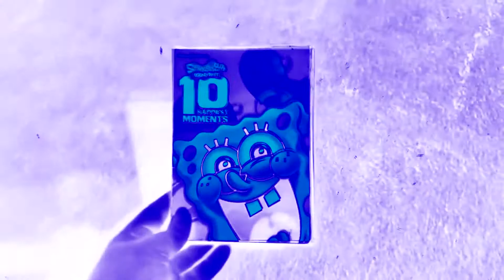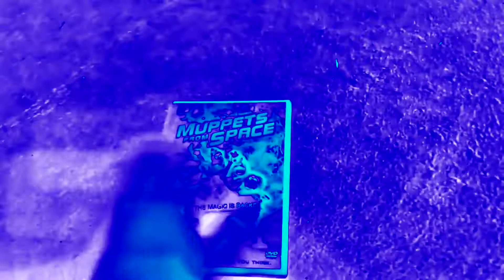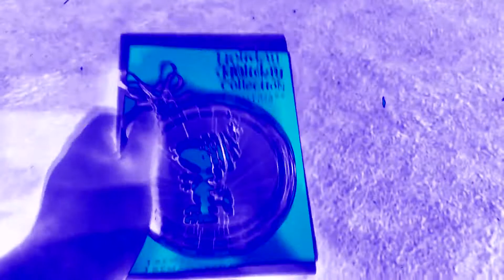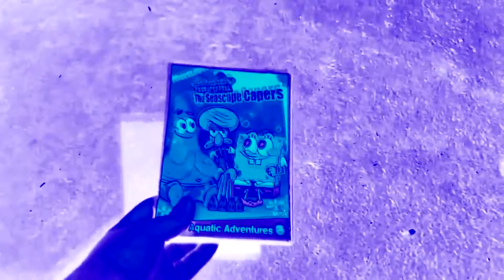DVD Collection in a Nutshell (Chorded, Remake)